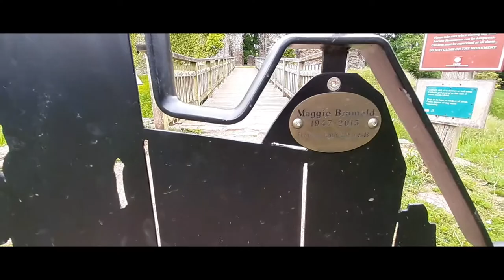Bentley takes a trip to Grosmont Castle l Wales Tour l Motorhome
Continuing my tour through south Wales, Bentley and I visit Grosmont Castle. Together with Skenfrith Castle (see previous video) and White Castle, these 'Three Castles' form the defence that the Normans built subsequent to the 1066 invasion to protect the route from Hereford to Wales. In the care of CADW this was a superb visit, as it was out of the way and seemed to have few visitors!

Made using my old Samsung phone, an old GoPro Hero4 and GoPro Quik. Because that is all I have!

Join me and my motorhome, Bentley, as I travel in the van and explore some hopefully fascinating places.

Bentley is my first van, a 2010 Bessacarr E540 motorhome. Bought in December 2019 it has done only 16,000 miles and is in immaculate condition.